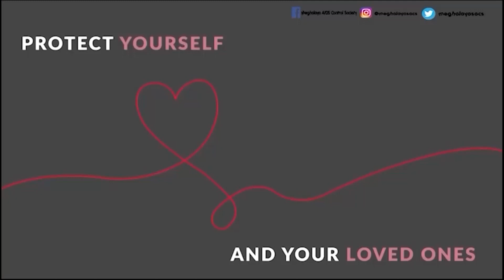RAKHE DAP 1 SNEM KA UMPOHLIEW VILLAGE ORGANISATION NONGLWAI WKHD